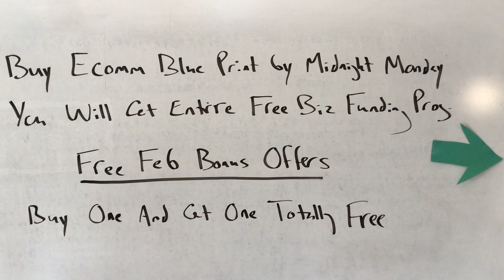Free Feb Bonus